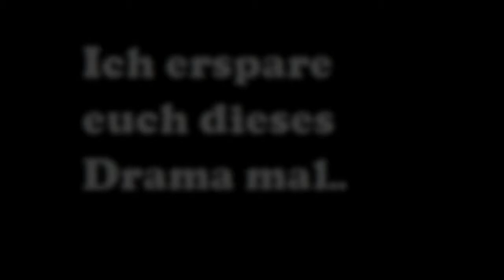THIEF GOLD 💰| Versteck der Downwind-Diebesgilde #07 2/2 [Experte][Deutsch]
Dark Project: Der Meisterdieb, auch unter dem Originaltitel Thief: The Dark Project bekannt, ist ein Computerspiel und der erste Teil aus der Thief-Reihe. Es ist eines der ersten Genre-Vertreter des Schleich-Shooters, programmiert von Looking Glass für Microsoft Windows und durch Eidos Interactive 1998 veröffentlicht.

►Folgenbilanz:
Beute: 2034
Gestohlen: 13 von 18
Niedergeschlagen: 2
Verletzungen: 0

►Story:
Der Spieler übernimmt in diesem Spiel die Rolle des Meisterdiebs Garrett, der in einer nicht näher benannten Stadt auf Diebestour geht. Dabei verfügt er über beachtliche Diebesfertigkeiten, über das Öffnen von Schlössern bis zur geradezu unnatürlichen Fähigkeit, in jedweder Art von Schatten unerkannt zu bleiben. Seine Begabung rührt von der Ursache her, dass er in der Jugend seinen Unterhalt als Taschendieb bestreiten musste, bis er die Bekanntschaft einer Geheimorganisation macht, die sich selbst Die Hüter (im Original: The Keepers) nennen, Garretts Fähigkeiten erkennen und ihn in Ausbildung nehmen. Das Spiel beginnt zu dem Zeitpunkt, als Garrett sich entschließt, den Geheimbund zu verlassen und sich in ein neues Diebesabenteuer zu stürzen, wobei er mehr Dinge in Bewegung setzt, als er je beabsichtigt hatte.

►Genre:                           Stealth-Action
►Studio:                         Looking Glass Studios